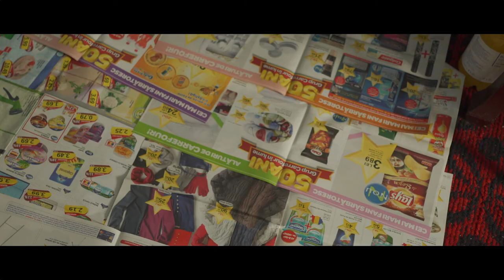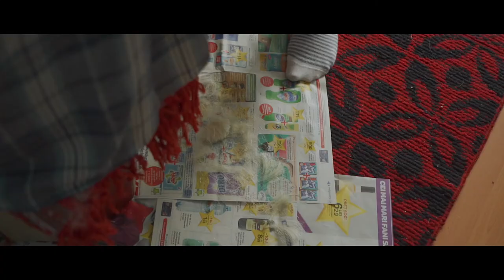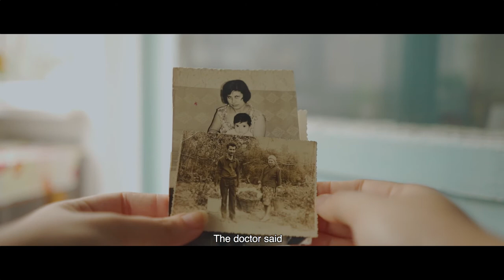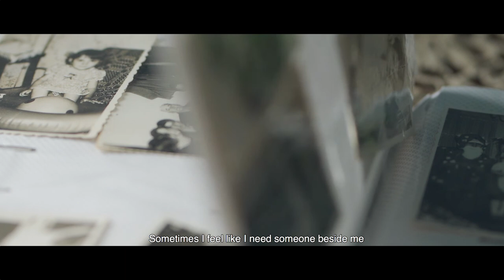A Simple Haircut | Short Documentary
An old Romanian lady sits down for a routine haircut and recounts a traumatic, life-changing event. A visual exploration of grief, loneliness and resilience.

A personal homage to the incredible strength of the filmmaker's only grandparent left alive.

Dorothea Sterian